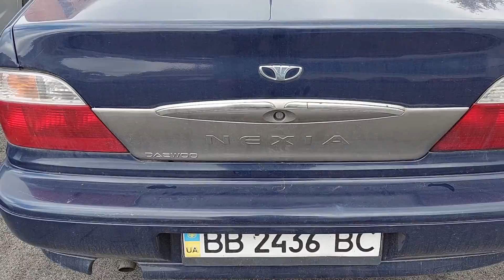Daewoo Nexia z Ukrainy